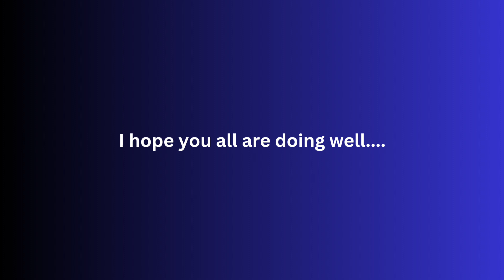Benefits Of Tulsi Plant ☘️||तुलसी के फायदे,उपयोग और औषधीय गुण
this is suggested vdo

This vdo is the shortcut review on Tulsi benefits.